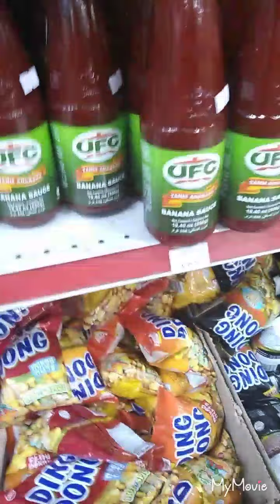Filipino food store sa unayza alqassim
Hi guys Pumunta kami sa Filipino food store para bumili ng  produktogaling pinas para baunin.
Tulad ng:
junkfood etc.